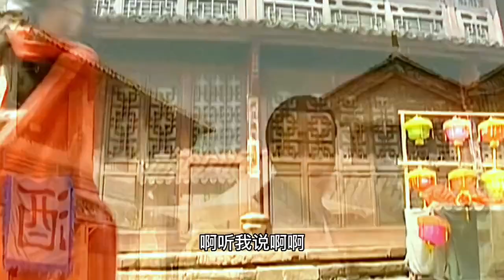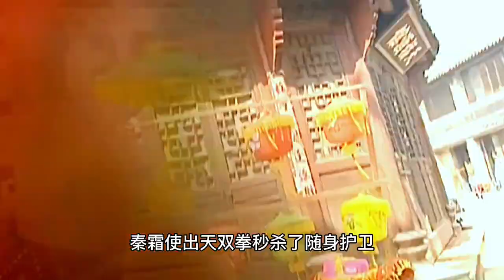风云雄霸天下 88：步惊云拜无名为师，无名授其绝世剑法